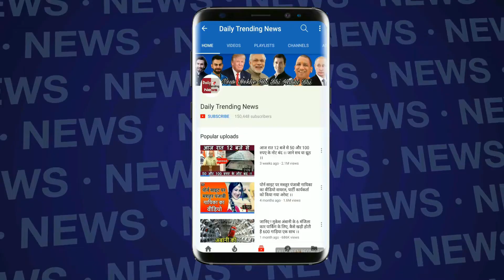Kerala Floods:- इस Bollywood Actor ने केरल बाढ़ पीडितो के लिए दान किये इतने लाख रूपये !!देखें विडियो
Kerala Floods:- इस Bollywood Actor ने केरल बाढ़ पीडितो के लिए दान किये इतने लाख रूपये !!देखें विडियो |Army |Kerala Flood |Prabhas